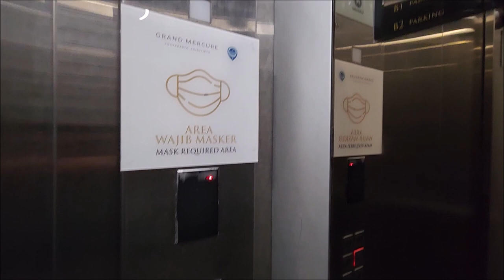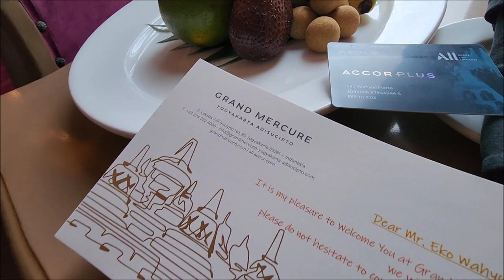Grand Mercure Yogyakarta Adi Sucipto ⭐⭐⭐⭐⭐ | Hotel Mewah Buat Transit Tempat Parkir Terbatas - #306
Hai dan jumpa lagi di playlist liburan dan jalan-jalan masih di channel yang sama. Di vlog edisi yang ke 306 ini, kalian akan saya ajak staycation ke salah satu hotel bintang 5 di Yogyakarta, yang juga merupakan bagian dari properti Accor. Hotel ini berlokasi 4 kilometer sebelah timur dari tugu yang tentu saja masih berada di arteri jalan protokol. Ya, Grand Mercure Yogyakarta Adi Sucipto, terletak tepat di jalan Solo yang bersebelahan dengan mall Lippo Plaza, sebuah kawasan bisnis di tengah kota dan pusat perbelanjaan yang ramai serta cukup strategis.

Kembali lagi kita ke bagian lobby berukuran medium ini tapi terkesan mewah yang ditata dengan nuansa emas dan warna khas Mercure yaitu ungu. Setelah melakukan check-in, tersedia 4 unit lift yang bisa digunakan untuk mengantarkan para tamu ke kamar. Hotel berlantai 11 ini menyediakan total sejumlah 305 kamar yang terbagi ke dalam 6 jenis tipe. Yaitu Superior, Premium Superior, Premium Superior Balcony, Premium Deluxe, Eksekutif dan Deluxe Suite. Nah yuk, sekarang kita masuk ke dalam salah satu tipe kamarnya. Dan, selamat datang di kamar Superior Premium. Kamar dengan luasan 29m2 menawarkan suasana yang didambakan para tamu yang ingin menikmati kenyamanan bersantai dari keramaian dan kesibukan. Bagi kalian pemegang membership @All_AccorLiveLimitless level tertentu, pasti akan tersedia fruit basket sebagai cemilan sehat kalian selama menginap. Tersedia juga TV berukuran 40 inci dengan channel internasional, serta kettle jug. Walaupun demikian, amenity yang tersedia cukup standar & biasa aja. Ga ada yang spesial di kamar ini.

Oke, sekarang kita lanjut untuk eksplorasi fasilitas apa saja yang tersedia di hotel ini selain fitness center dan spa. Yang pertama adalah tersedianya 12 meeting room dan 2 ballroom dengan ukuran terbesar 700-an meter persegi yang sanggup untuk menampung 500 tamu. Pastinya cocok dijadikan sebagai venue event disini. Dengan 3 lantai dedicated untuk pertemuan, tapi sayangnya nggak diimbangin dengan fasilitas parkir basement 2 lantai yang shared dengan hotel ibis tepat disebelahnya, walaupun sudah terintegrasi dengan lift khusus untuk mercure. Untuk video review ibis yogyakarta adi sucipto, bisa kalian lihat di link yang ada di atas ini. Fasilitas berikutnya adalah resto purple yang menyajikan kuliner lokal dan internasional yang pastinya cocok di leher. Perlakuan khusus untuk meja yang telah direserved bagi membership accor live limitless level tertentu. Selain indoor, resto ini juga menyediakan outdoor space yang bersebelahan dengan area kolam renang. Dimana fasilitas ini juga shared service bagi para tamu ibis. Kolam ini terdiri atas 2 ukuran, yaitu dewasa dan anak-anak yang bisa menambah keceriaan dalam menginap disini.

Jadi, demikian review singkat @grandmercureyogyakartaadis2986 Grand Mercure Yogyakarta Adi Sucipto ini. Terima kasih sudah menyaksikan dan sampai jumpa lagi di edisi staycation di hotel berikutnya. Bye!